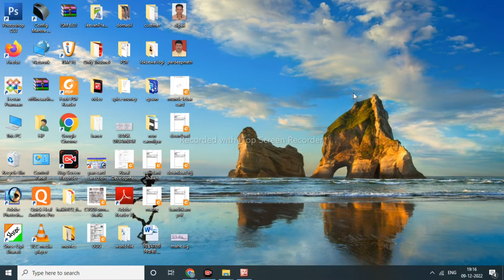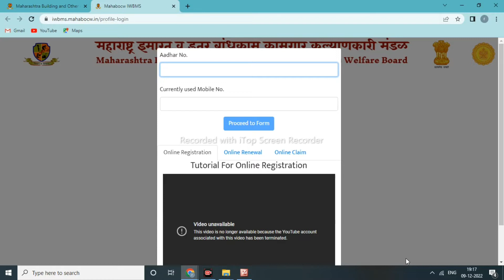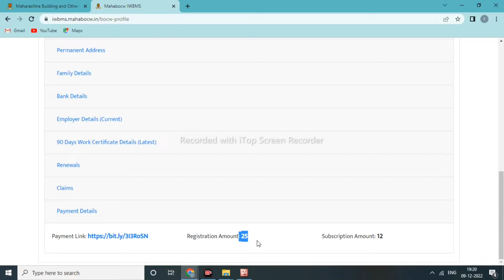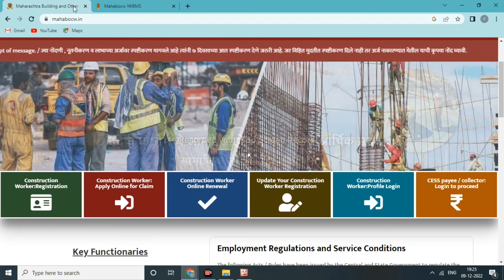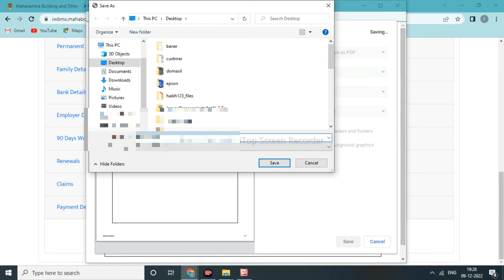फिस मध्ये झालेला आहे मोठा बदल किती भरायचे पैसे बघून घ्या? असे भरा बांधकाम कामगार नोदणी फीस